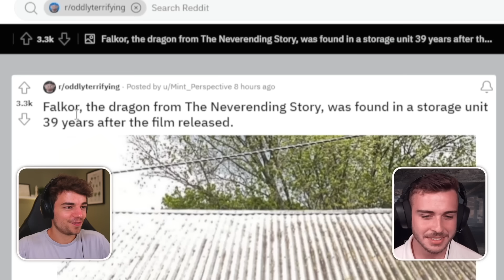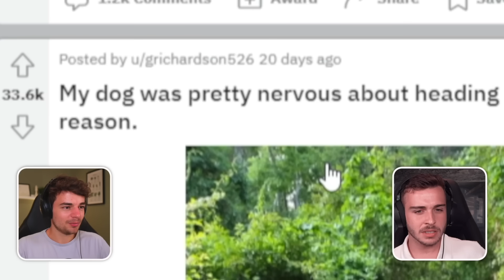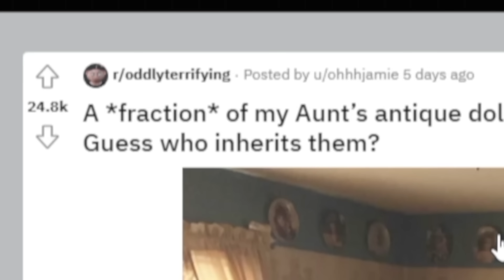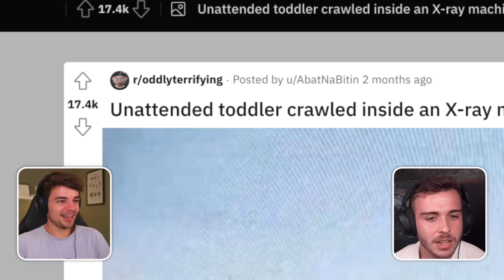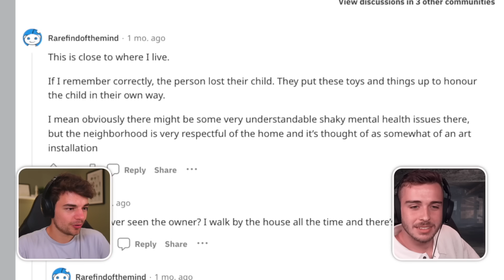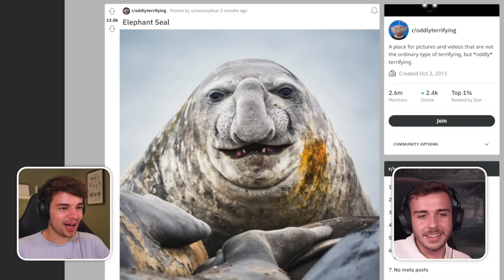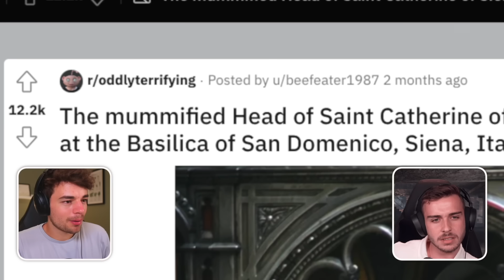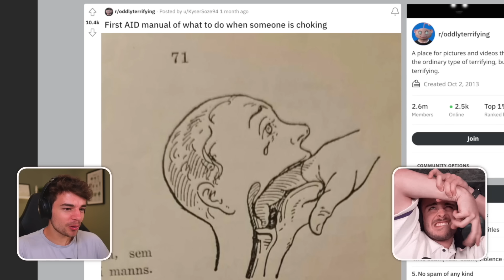YOU SCARED YOU LOSE (vs George Clarkey)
In honour of spooky season, George and I check out some oddly terrifying pictures and videos from across the internet...

*Links & More*
George's channel @georgeclarkey

The use of all content used in this video is protected under fair use legislation, including, but not limited to, s.31 Copyright Designs and Patents Act 1988 in the United Kingdom and 17 U.S.C. § 107 in the United States of America.
All background music is fully licensed through Epidemic Sounds.

*Tags*
Featuring ImAllexx, Alex Elmslie, Cam Kirkham, George Clarke, Arthur Hill and ArthurTV, known by some as the Chaos Crew george memeulous james marriott willne chrismd sidemen reacts w2s wrotetoshaw reaction react reacts reddit subreddit george clarkey r/oddlyterrifying r/oddly terrifying oddly terrifying r/OddlyTerrifying